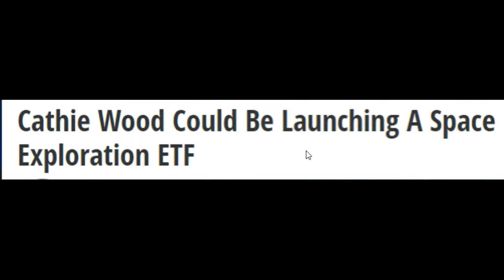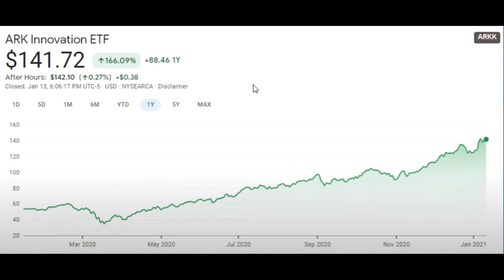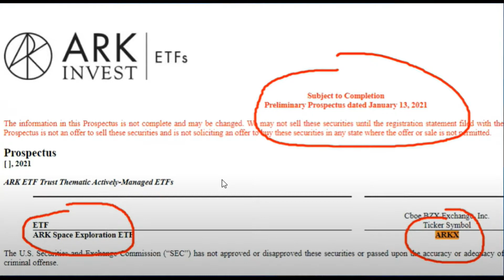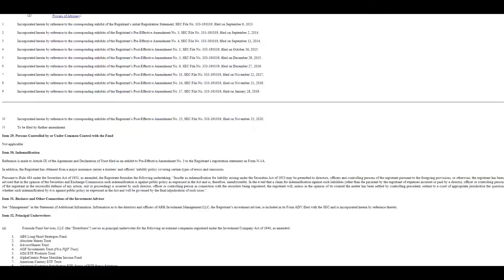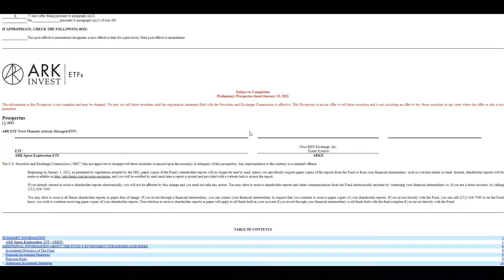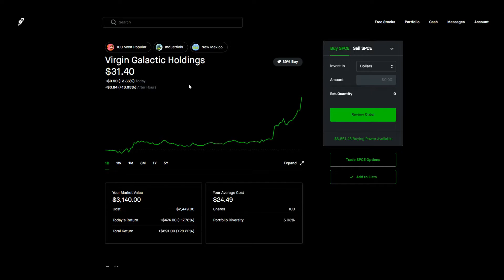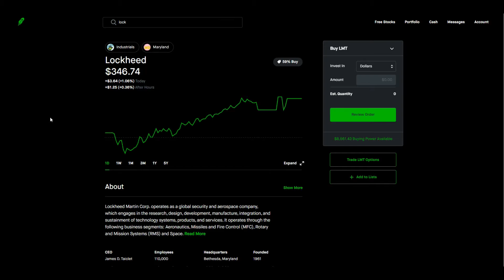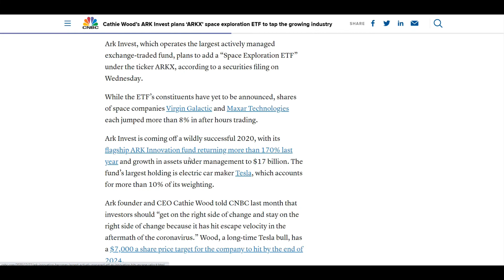ARKX - The Future ARK ETF for SPACE EXPLORATION 🔥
ARKX ETF is the NEW ARK Invest ETF from Cathie Wood & the ARK Invest team that focuseS on Space Exploration. This NEW Space Exploration ETF ARKX ETF could be the next winner ETF from ARK Invest - after ARKK, ARKF, ARKQ, ARKW, & ARKG have all seen returns over 100% in the last 1 year. Will you buy the ARKX ETF? - Enjoy! Add me on Instagram: Drmbardi

Get 4 Free Stocks on WeBull when you open an account & make a $100 deposit (Valued up to $1600):

My Favorite Credit Cards:
1. Chase Unlimited Rewards Card:

Let's get right to it:

ARK has been doing exceptionally well over the last year in all of its ETFs and they have just recently announced they will start a brand new ETF from scratch called ARK Space Exploration ETF (ARKX).

The future is space & Cathie Wood is no stranger to investments. She is extremely innovative and future seeking & has done exceptionally well over the past year with all her investment choices.

We wil lgo over a few stocks that might be added into this ETF & what other companies we can expect to see that many have overlooked.

Make sure to always do your own research before making any final decisions on buying any stock.